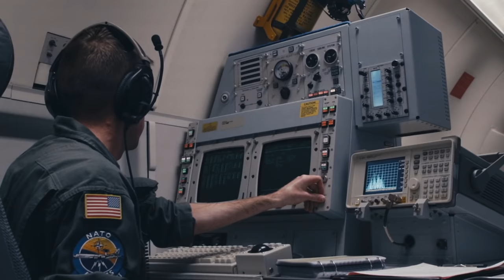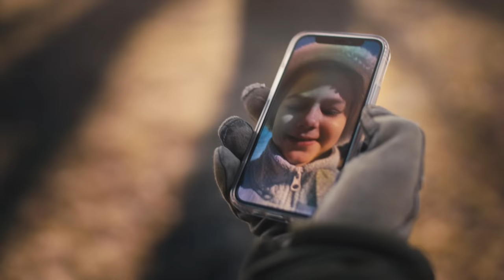Welcome to Norway – Cold Response 2022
When are we at our best, our strongest, our greatest? When we stand united. That is why we exercise together with our allies and partners in Norway now. To be prepared.